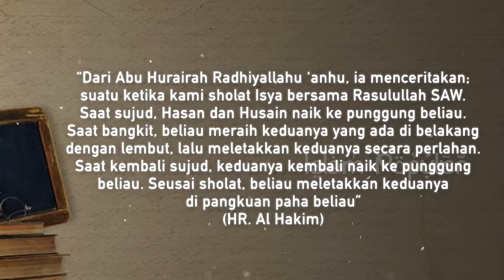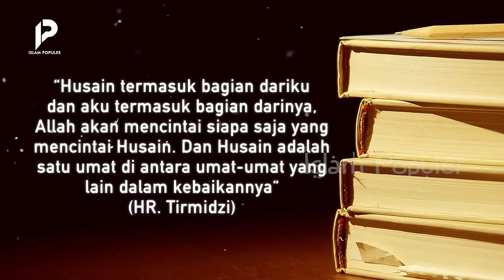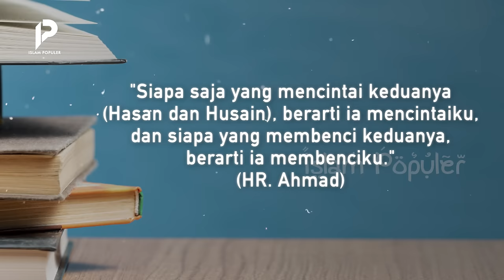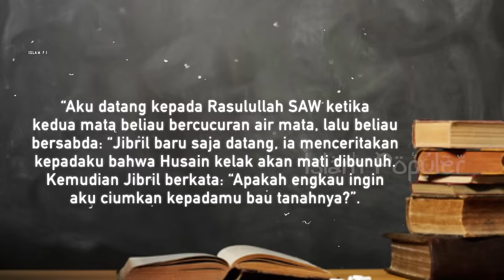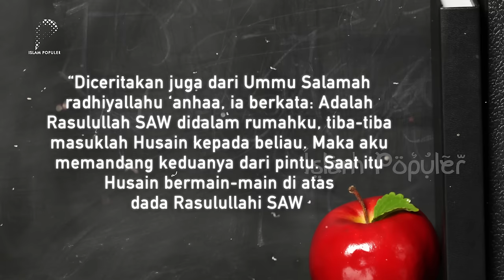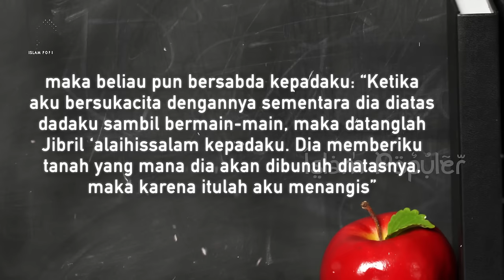Malaikat Jibril Panik, Ketika Rasulullah Menangis Mengetahui Husain Dib#nuh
Sahabat beriman, salah satu tragedi pembantaian terparah yang pernah terjadi dalam sejarah umat islam yakni mengenai peristiwa di karbala. Peristiwa itu, melibatkan cucu Rasulullah SAW, Husain bin Ali, Yang mati secara tidak wajar karena dibunuh. Tapi ternyata, puluhan tahun sebelum kematian Husain, Rasulullah sudah mengetahui perihal tersebut. Saat mengetahuinya, Rasulullah bahkan sampai menangis. Hingga tangisan Rasulullah pun membuat malaikat jadi panik. Seperti apa kisah kematian Husain yang telah diketahui oleh Rasulullah tersebut? tonton dan simak video ini hingga akhir, agar tidak sesat!!!